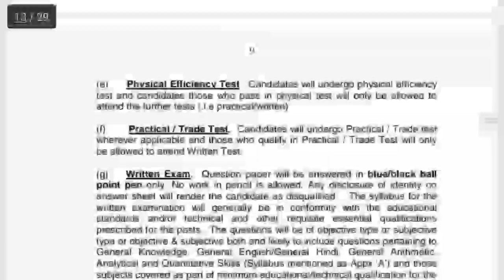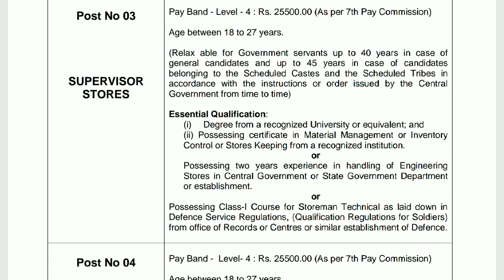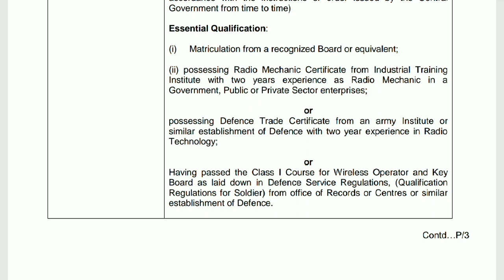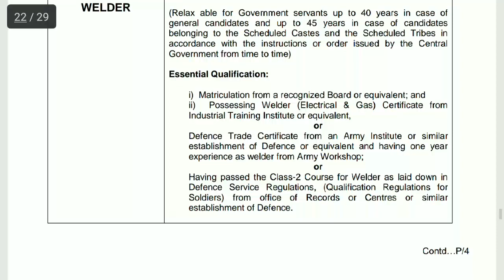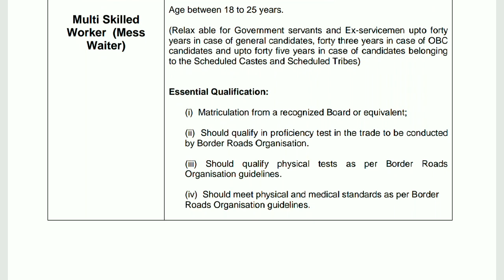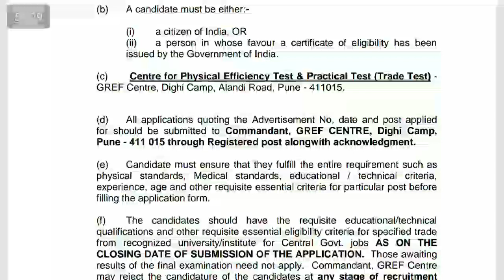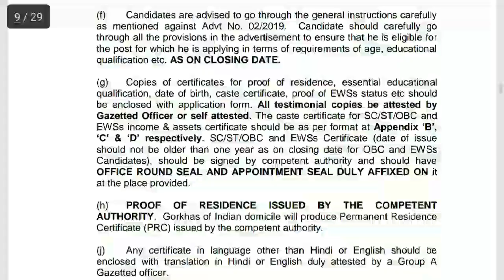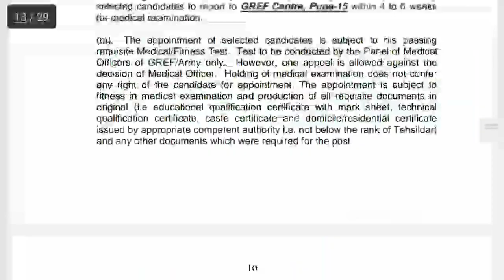రోడ్ల ఏర్పాటు సంస్థలో ఉద్యోగాలు/అడ్మిట్ కార్డ్ వస్తే 50% ప్రభుత్వోద్యగం/Latest job updates telugu